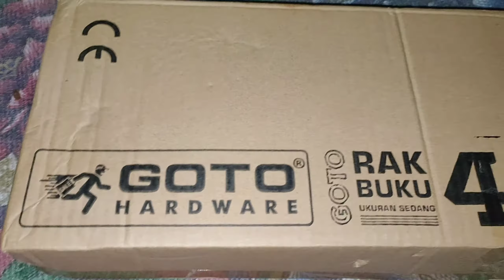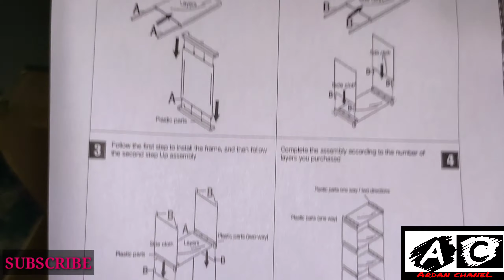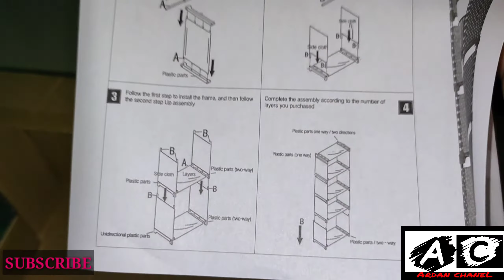TERBARU! RAK Tas / RAK Buku / RAK Serbaguna. SESUAI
Rak buku portable serbaguna 5 susun 4 ruang dengan desain portable yang dapat dibongkar pasang dengan mudah. Terdiri dari rangkaian pipa dan kain berlapis coating anti air. Memiliki 4 ruang untuk menyimpan koleksi buku Anda agar tersusun rapi dan mudah dicari saat dibutuhkan.

Rak terbuat dari dari bahan non woven, sejenis kain plastik dengan rangka dari bahan besi. Bahan non woven kuat untuk menampung barang berat.

Size : 40 x 28x 124 cm
Lingkaran Pipa: 3cm

Pilihan Warna :
- PURPLE POLKADOT
- WHITE CHARACTER
- PINK POLKADOT
- BLUE POLKADOT
- GREY

Dengan rak portable 4 susun ruang buku-buku atau ruang rumah jadi tersusun rapi

FAQ
1.TERBUAT DARI BAHAN APA?
RAK TERBUAT DARI BAHAN NON WOVEN, SEJENIS KAIN PLASTIK DENGAN RANGKA DARI BAHAN PLASTIK DAN PIPA BESI.

2.APAKAH BISA MENAMPUNG BEBAN BERAT?
BISA, LEBIH KURANG DAPAT MENAMPUNG BEBAN 13 KG DAN BAHAN NON WOVEN KUAT UNTUK MENAMPUNG BARANG BERAT.

3.WARNA APA SAJA YANG TERSEDIA?
a)PURPLE POLKADOT
b)WHITE CHARACTER
c)PINK POLKADOT
d)BLUE POLKADOT
e)GREY

4.APAKAH TAHAN JIKA TERKENA SINAR MATAHARI?
TIDAK DIANJURKAN TERKENA SINAR MATAHARI

5.KALAU BELI DUA, APAKAH BISA SALING DISAMBUNG PIPA RAKNYA?
TIDAK BISA DISAMBUNG, KARENA PART KHUSUS MENYAMBUNG HANYA 4 RUANG SAJA

6.BERAPA DIAMETER PIPA BESINYA?
DIAMETER 12MM

7.BAGAIMANA CARA PEMASANGANNYA?
PEMASANGANNYA CUKUP MUDAH. IKUTI SAJA CONTOH DI GAMBAR DAN SUDAH TERSEDIA BUKU PETUNJUKNYA